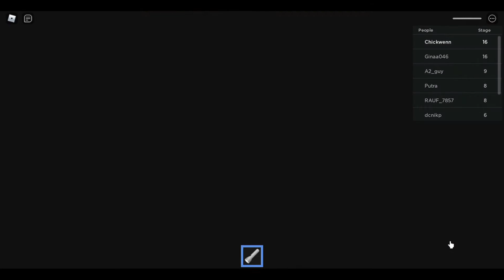Let's Play: Mr. Funny Toy Shop in Roblox (The Final Stage )